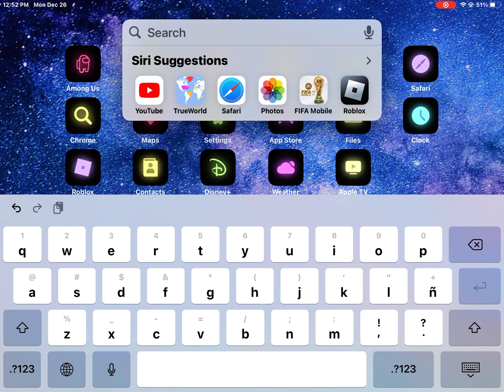how big country are